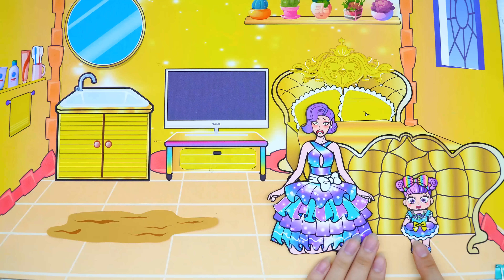[🐾paper dolls🐾] Rich vs Poor Rapunzel in Prison Compilation | Rapunzel Family 놀이 종이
Hello! 💚 Thank you for coming to SS PAPER CRAFTS  Channel! 💕 Have a nice time watching video on our channel. Paper Dolls is my greatest passion of all. I will be sharing a kinds of tutorial here in my channel for every craft lover. Give your feedbacks, comments and likes my videos!
My content build in this channel is owned by SS team.